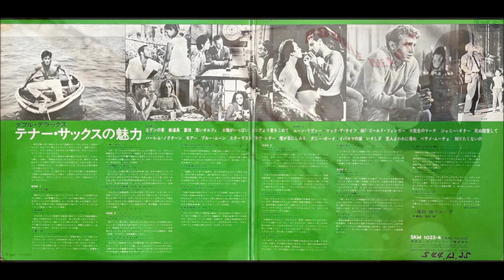「知りたくないの」尾田悟 ムード・テナー・サックス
「テナー・サックスの魅力」

演奏：尾田悟グループ

キングレコード株式会社                   SKM - 1023 - 4
1969  12                                                ￥2,400